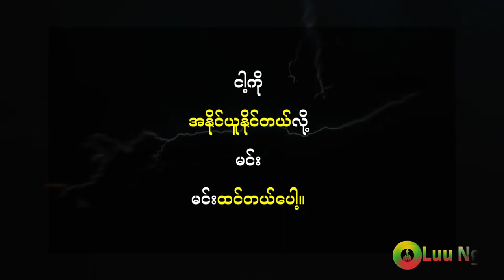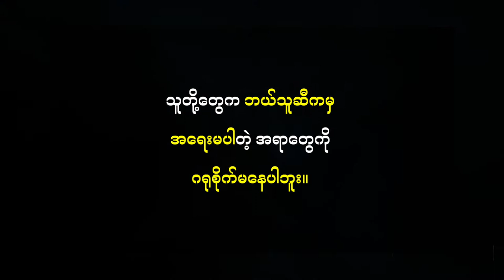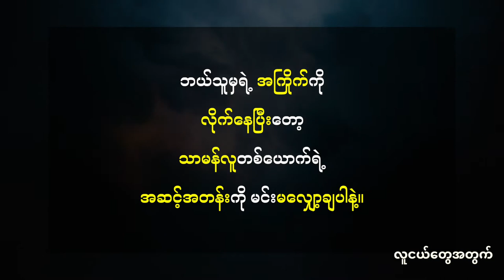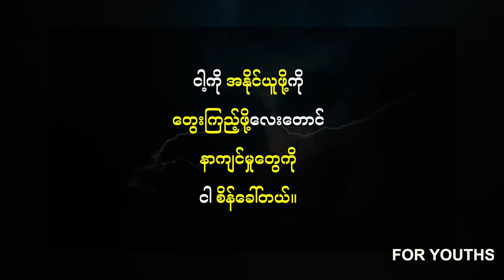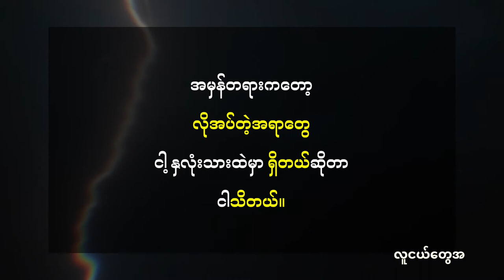ကိုယ်လိုချင်တာကို အမဲလိုက်ရယူတဲ့ ခြင်္သေ့လားကိုယ်လိုချင်တာကို ထိုင်စောင့်နေတဲ့ သိုးလား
Track - Beast Mode Reloaded by Fearless Motivation